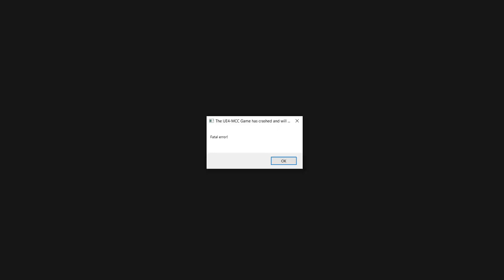Playing As The Flood In Halo CE